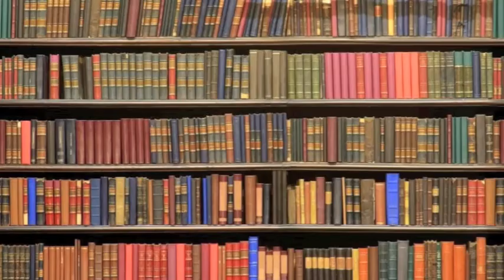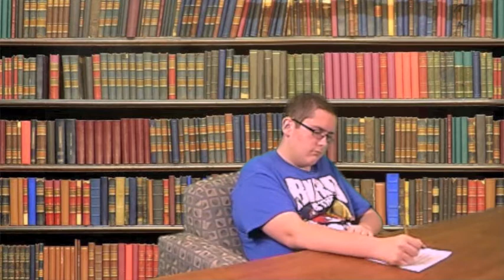Effective Ways to Study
by Zach Harris and Austin Hughes
Cape Henlopen High School 2012
Lewes, Delaware